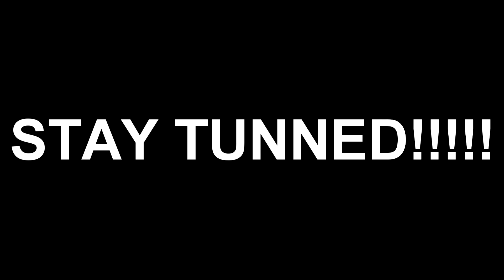Diamond SMP #6: Battle Ender Dragon Failed